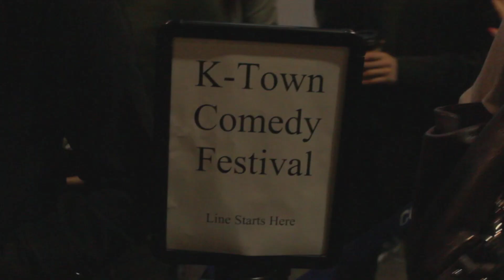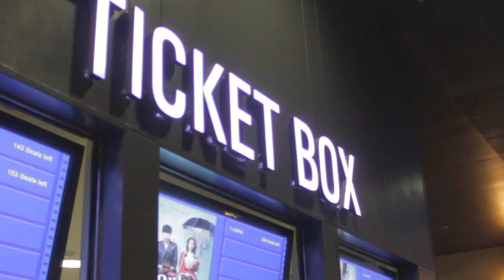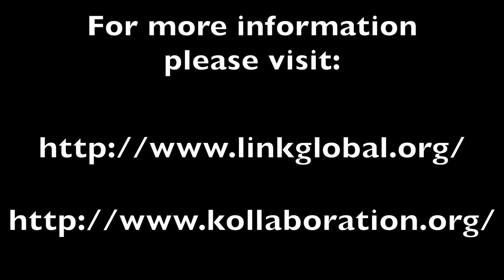Koreatown Comedy Festival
Video by David Elkin